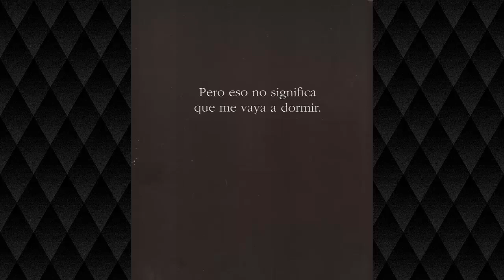No voy a dormir - Christiane Gribel Orlando - Cuento Narrado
Un hermoso cuento para leer antes de ir a dormir. Para que los más chicos se den cuenta que dormir es necesario, y no hay por qué enojarse por eso.